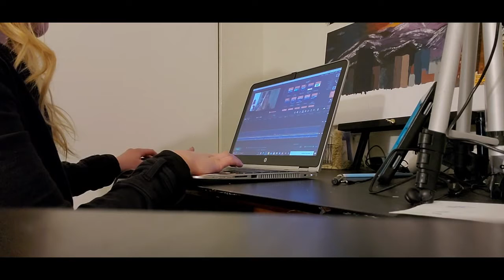I Am An Artist Not A Wall Painter// Week 18 Vlogs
SHOPS:
REDBUBBLE (Get My Art On Pillows, Phone Cases, NoteBooks And MORE!):